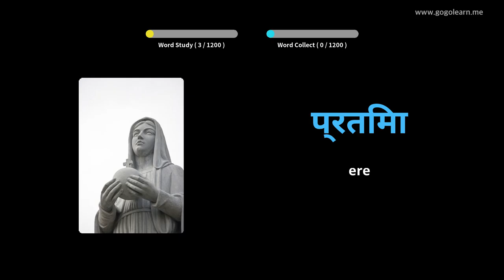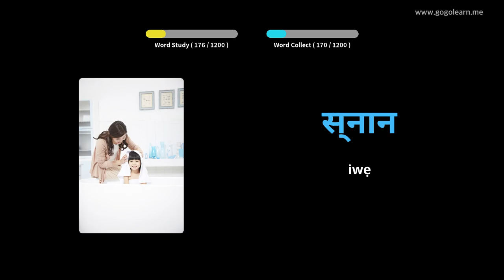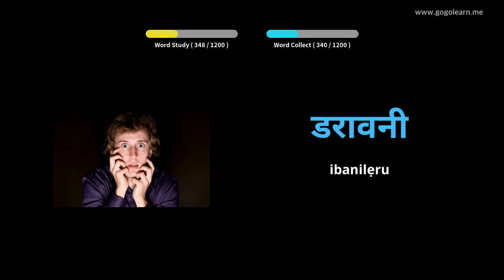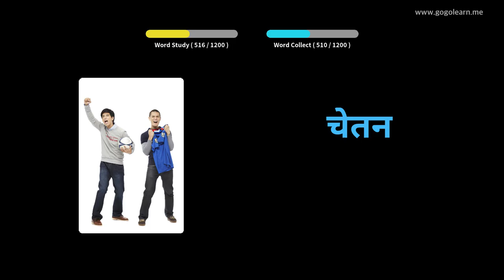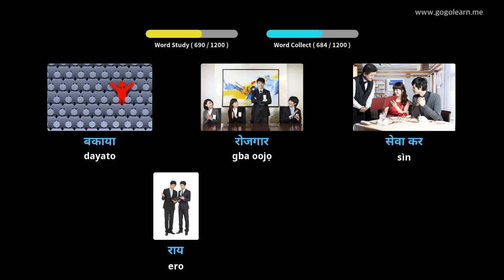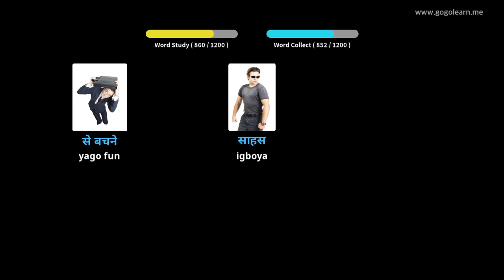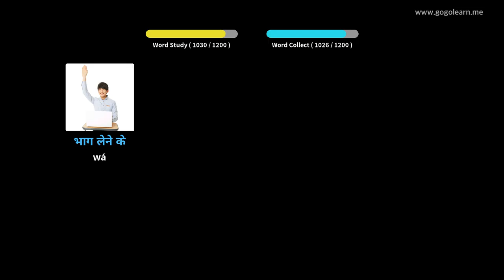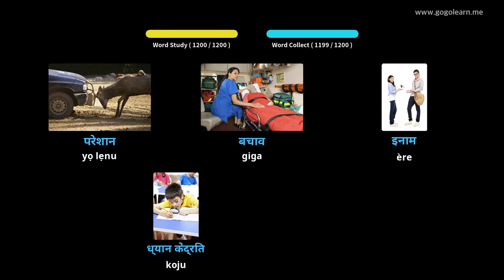Ọmọ ile-iwe Ikọkọ Hindi | Golearn